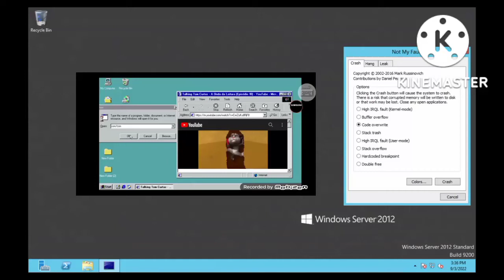Talking Tom Screaming Has BSOD^2 (Windows Server 2012 Limbo Pc Emulator)